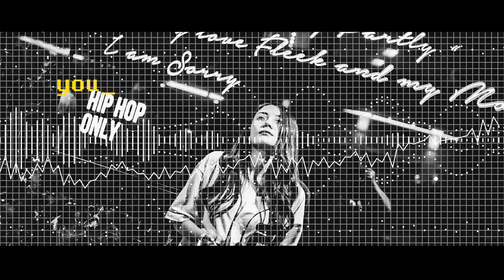BLACKPINK DDU-DU DDU-DU Remix! (뚜두뚜두) | DJ TINC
Introducing DJ TINC’s BLACKPINK Ddu-du Ddu-du remix (뚜두뚜두). BLACKPINK is an all-female K-pop act consisting of Jennie, Lisa, Rosé, and Jisoo.